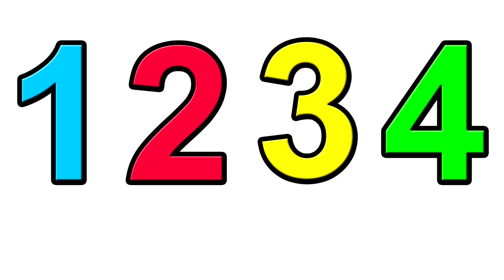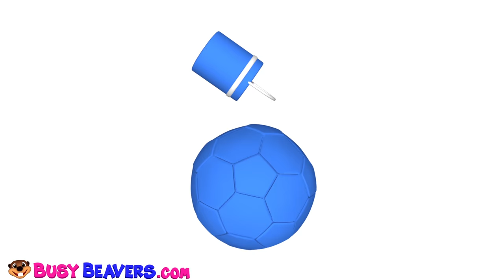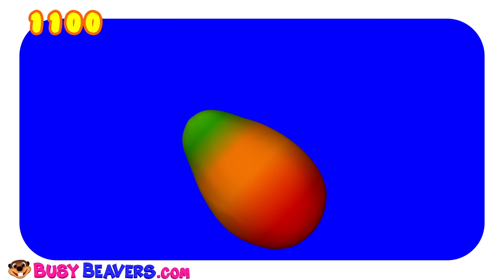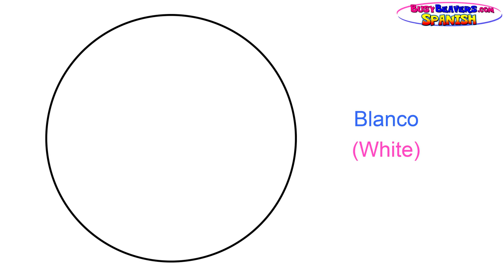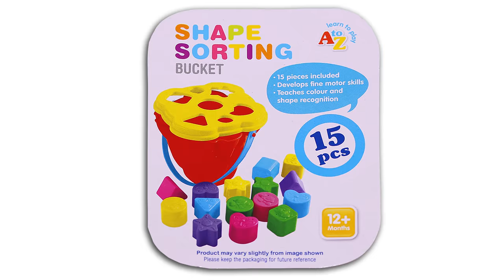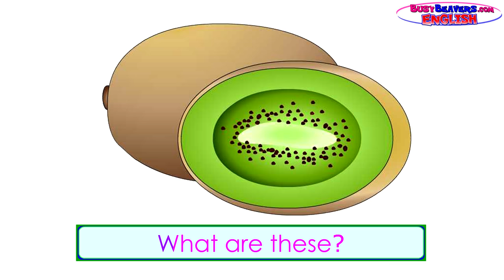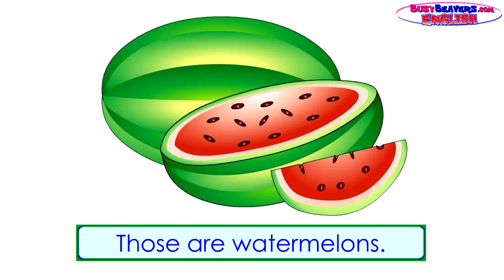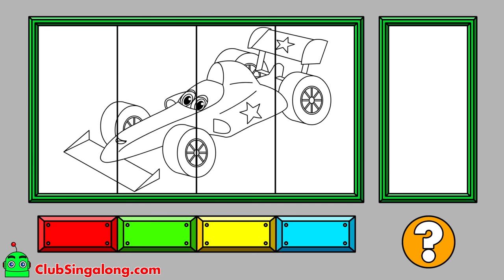The Orange is Orange EPIC | Learn Colors for Children, 3D Kids Colours, Songs Rhymes, Busy Beavers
It's a New 3D Version of the Hit Song "The Orange is Orange". This EPIC Road Trip Video Kicks Off Season 5 of the Busy Beavers TV Show. Join us Every Saturday Morning for a Fresh Hour of Learning Songs & Games.

The Orange is Orange (3D) 00:00
The Busy Beavers TV Show Theme Song 02:30
Alphabet Surprise (Orange Egg, Letter "E") 04:03
Wheels on the Bus (Orange Bus) 05:17
Where is the Fish? Preposition Lesson (Under) 07:03
The Apple is Red (3D) 08:00
Toy Car Color Learning Game (Orange Camaro) 10:01
Island Fruits Groove (3D) 11:00
Let's Make a Hot Dog 14:17
Super Circus 3D Color Cars Jump (Orange Car) 15:25
Surfin' the ABCs (3D) 16:00
Colors Lesson SPANISH 17:47
Apples are Yummy (3D) 19:52
Fruit & Vegetable Learning Game (Orange Carrot) 22:11
Super Circus 3D Kid's Olympics (Mr. Alligator Jump) 23:07
Shapes Sorting Bucket Learning Game (Yellow Star) 23:21
Super Circus 3D Kid's Olympics (Billy Jump) 24:00
ABC Phonics Lesson "A for Alligator" 24:24
Fruit Lesson 24:57
Super Circus 3D Color Cars Jump (Pink Car) 27:18
Sing the Alphabet (3D) 27:58
Let's Make a Salad 30:06
Super Circus 3D Kid's Olympics (Silly Monkey Jump) 32:00
Colors Chant (3D) 32:27
Super Circus 3D Color Cars Jump (Yellow Car) 34:50
Neon Green Robot Machine #9 (Race Car) 35:25
Fruit & Vegetable Learning Game (Red Apple) 39:26
The Orange is Orange 40:00
Toy Car Color Learning Game (Red Car Unboxing) 42:33
Finger Family Sharks (3D) 44:21
Red Bus Wait for Me (3D) 45:22
Super Circus 3D Kid's Olympics (Blue Whale Jump) 48:00
ABC Water Wow Writing the Alphabet (Letter E) 48:30
Days of the Week Song (3D) 49:49
Shapes Sorting Bucket Learning Game (Green Square) 52:29
The Bus is Red (3D) 53:07
Where is the Fish? Preposition Lesson (In Front Of) 55:10
Super Circus 3D Kid's Olympics (Betty Jump) 56:00
Vehicles Learning Game (Helicopter) 56:22
Island Vegetables Groove (3D) 57:28
Super Circus 3D Color Cars Jump (Red Car) 1:00:38
Green, Red, Yellow Peppers Surprise Opening 1:01:15
Counting Oranges 01:04:00
Where is the Fish? Preposition Lesson (Behind) 1:08:01
Fruit & Vegetable Learning Game (Orange Orange) 1:08:50

Over 2 Billion Viewers proves that Kids LOVE Busy Beavers.

Follow Us

SHOP

Download